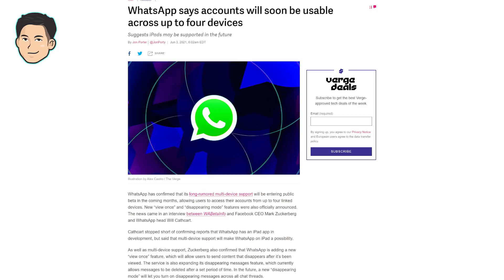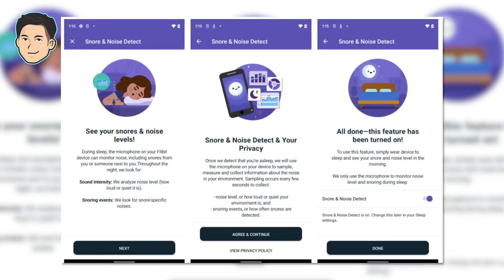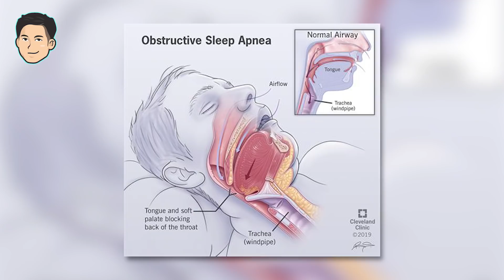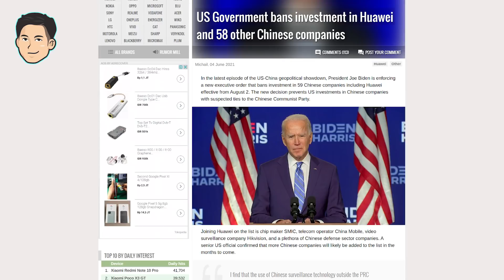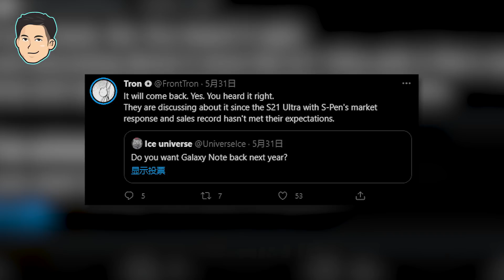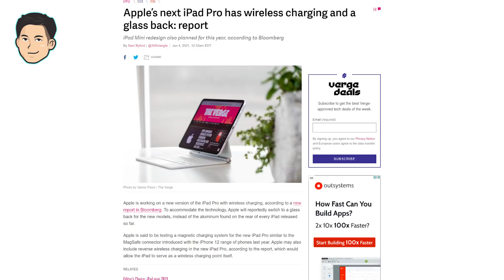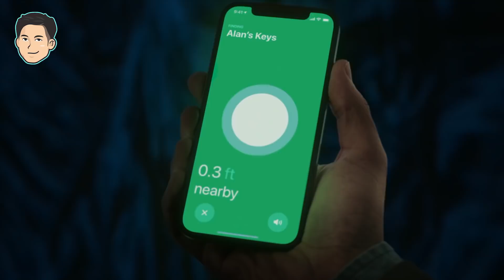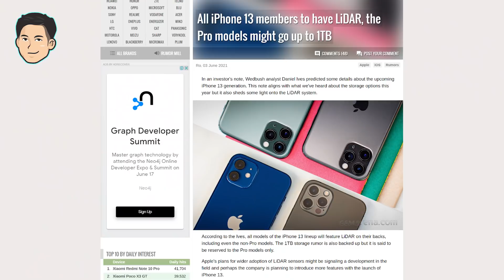Sam, Virtual Assistant Samsung yang jadi WAIFU 18+? Kapasitas Baterai iPhone 13 Series NAIK JAUH!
Yes, internet geger karena satu hal, Samantha atau Sam virtual assistant dari Samsung yang tidak resmi dan dalam waktu sekian detik udah muncul versi yah begitulah. Tapi selain itu berita mengenai kapasitas baterai iPhone 13 rilis sudah rilis!